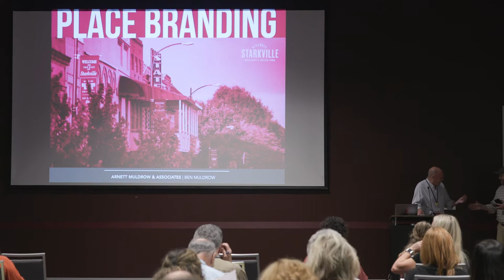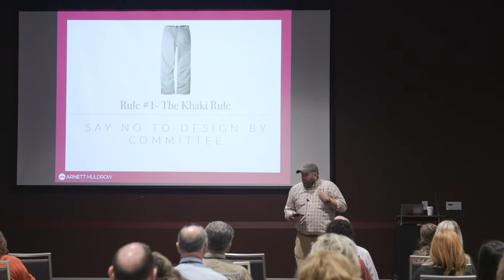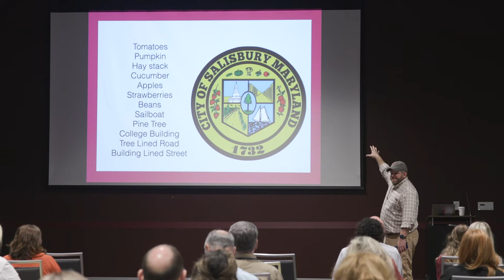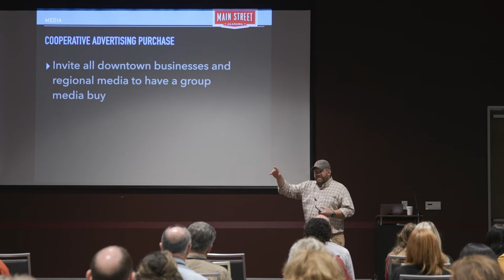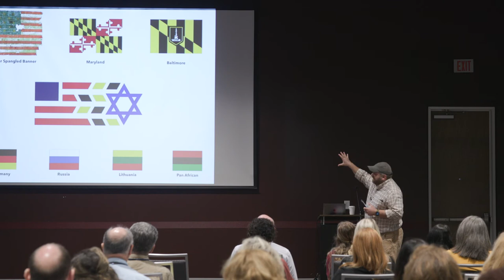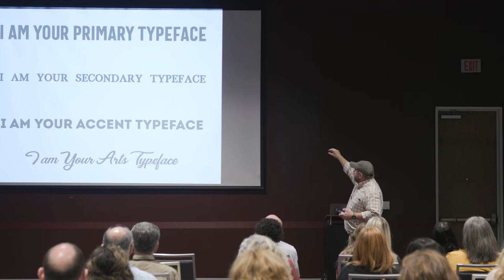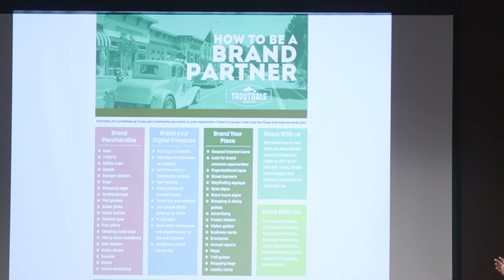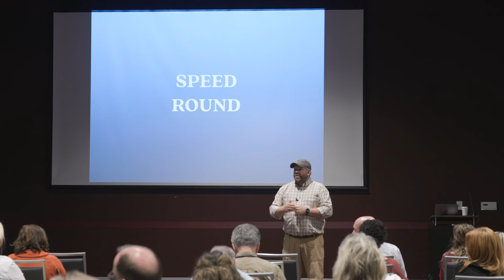"The Power of Place Branding" presented by Ben Muldrow, Arnett Muldrow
Take a journey down the path of telling your community story. How do you preserve your unique character, stay true to your citizens and grow your district? See a series of case studies from around the nation, see how to invite people back downtown, learn to gauge your own progress, and create real value in the place that you love. This session covers the basic branding toolbox, the Brandscore rollout, full implementation checklist, as well as creative examples of other communities who have tackled challenges head on.